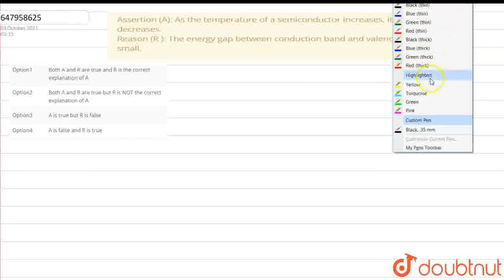Assertion (A): As the temperature of a semiconductor increases, its resistance decreases.Reason ...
Assertion (A): As the temperature of a semiconductor increases, its resistance decreases.Reason (R ): The energy gap between conductionband and valence band is small.
Class: 12
Subject: PHYSICS
Chapter: SEMICONDUCTOR ELECTRONICS: MATERIALS, DEVICES AND SIMPLE CIRCUITS
Board:CBSE

👉 Have Any Query? Ask Us.